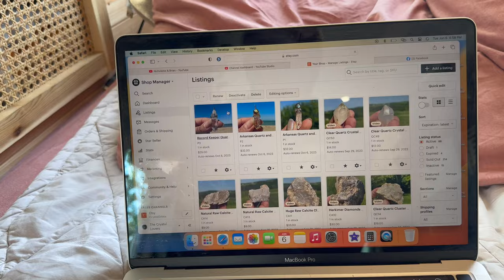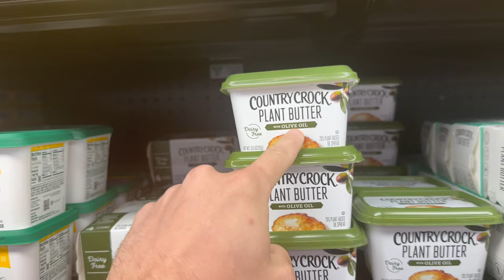Sleeping at Walmart | Reality of Vanlife with A Spinal Cord Injury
Stealth Camping at Walmart and scared medically. A real couple vlog of van life with a spinal cord injury.
You can buy us a coffee here and support our kindness projects

Thanks for the support by liking, commenting, and sharing it means a lot to us! We share our lives to show the reality of van life and encourage others to live out their dreams. If we can do it - so can you! Disability comes in many different forms and affects many people but there is always a way to adjust to life circumstances and chase after your goals.